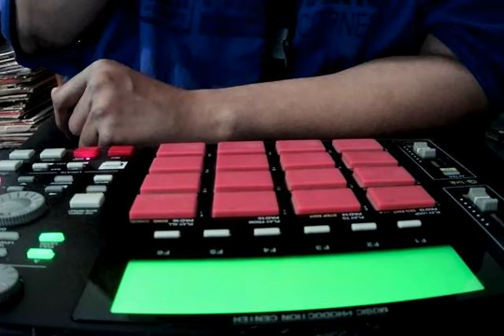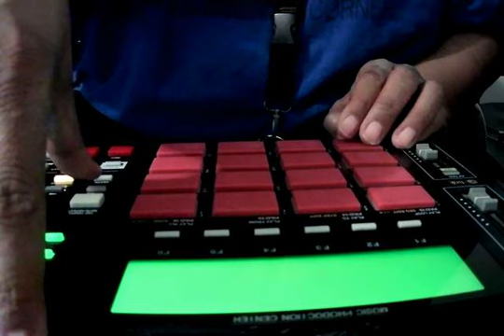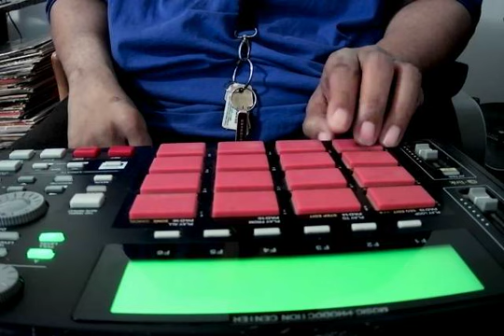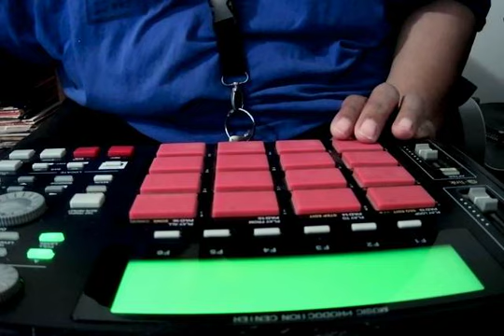NateOGDetroit! Making Of "Tha Wait" Producers Corner Chllenge 333